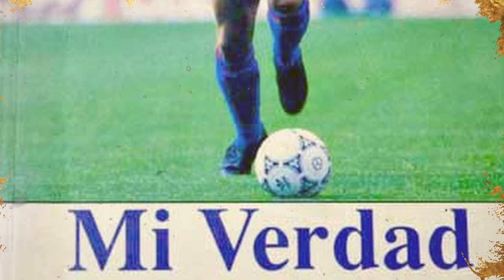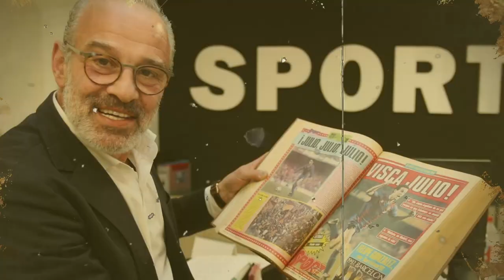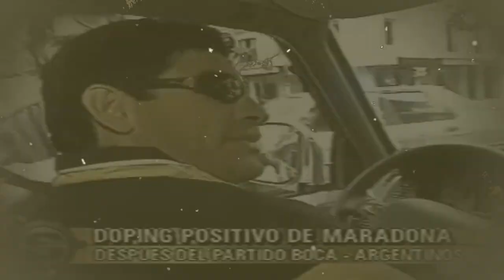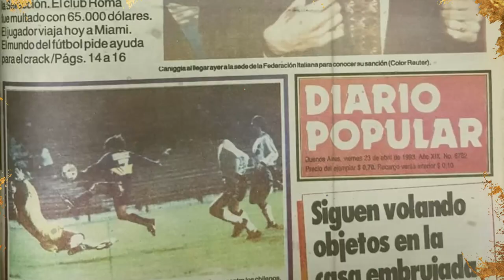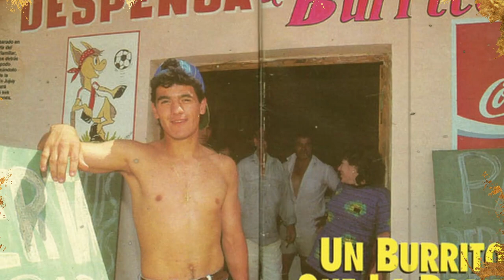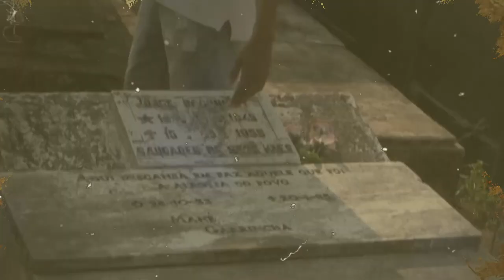LOS 15 MEJORES JUGADORES DE LA HISTORIA QUE ARRUINARON SU VIDA POR LA JUERGA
Deporte y consumo de drogas no van de la mano. A veces, cuando estos dos mundos se unen, causan desastres. Nuestra historia está llena de ejemplos de talentosos futbolistas que cayeron en la adicción y tuvieron un triste y trágico final. Algunos se tuvieron que alejar del terreno de juego, otros pudieron rehabilitarse y algunos otros tuvieron una carrera frustrada que acabó con la muerte.

Quédate con nosotros en este nuevo capítulo de Historia Sorprendente para conocer los 15 casos más emblemáticos de trayectorias deportivas arruinadas por las fiestas, los narcóticos y el alcohol. Bien, ahora sí, ¿listos? Ponte cómodo que empezamos

Capítulos:
00:40 Rene Higuita
01:59 Paul Gascoigne
03:23 Julio Alberto
04:27 George Best
05:43 Diego Armando Maradona
08:05 Claudio Cannigia
08:53 Paul Merson
09:50 Sasa Curcic
11:00 Mark Bosnich
11:50 Adrian Mutu
12:52 Walter Casagrande
14:04 Jonathan Bachini
14:58 Ronaldinho
15:47 Burrito Ortega
17:14 Garrincha